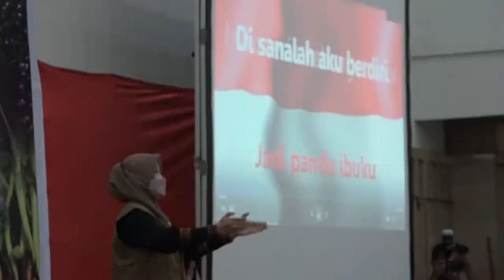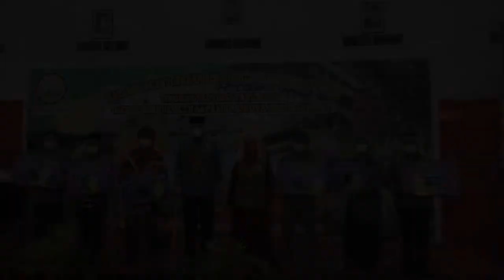Gubernur: Petani Ujung Tombak Pertumbuhan Ekonomi di Tengah Pandemi